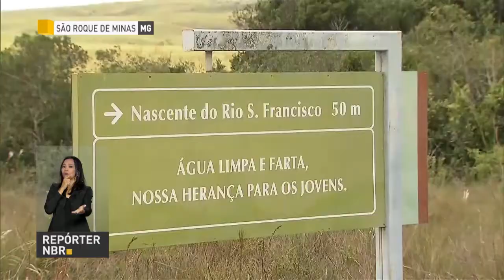BOLETIM REPÓRTER NBR 9h - 12 de março de 2018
REPÓRTER NBR - 12.03.18: confira a agenda de hoje (12) do presidente Michel Temer. Veja também: Sebastián Piñera assume a Presidência do Chile.